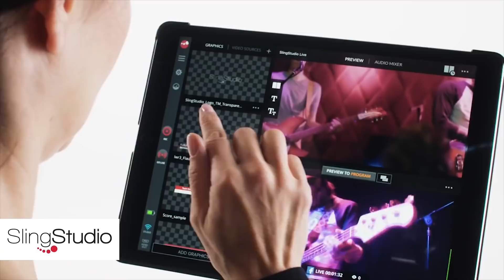FORGED ep14 - W/ Guest Jess Conditt (Journalist)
On this episode of FORGED we have guest Jess Conditt! We dive into what forged her path as a Video Game Journalist and Writer, and what life is like as a Senior Editor at Engadget. We also get into how she survived childhood the one and only Scott Conditt as a big brother!